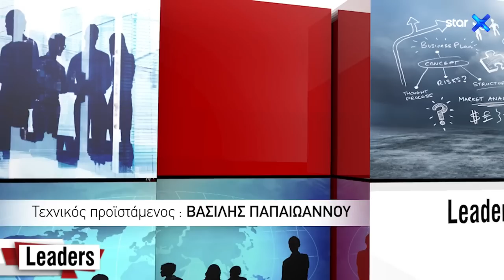LEADERS 5.6.2023 – Πρέσβυς Γ. Αϋφαντής – «12 μίλια και μετά διαπραγμάτευση»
Στην   εκπομπή  LEADERS στις 5.6.2023  με τον Ηλία Παπανικολάου,  ο Πρέσβυς Επί Τιμή Γιώργος Αϋφαντής αναλύει αν θα πρέπει να πάμε σε διαπραγμάτευση με την Τουρκία και ποια θα πρέπει να είναι η απάντηση  μας στο αφήγημα της «Γαλάζιας Πατρίδας».